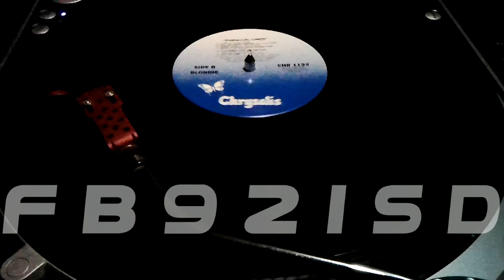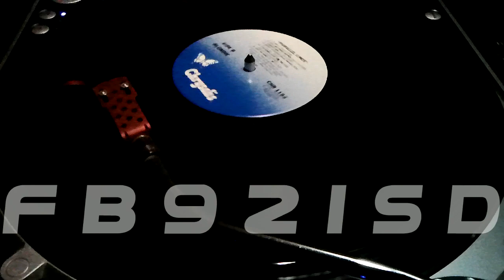Blondie - Heart Of Glass - Album Cut